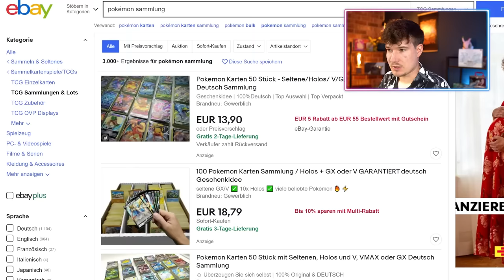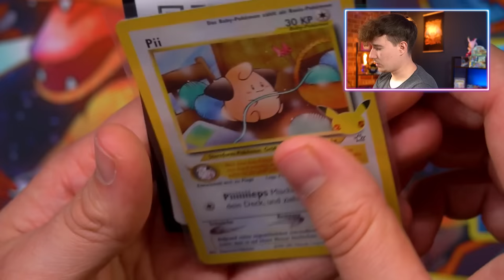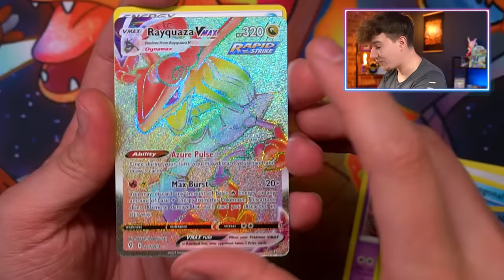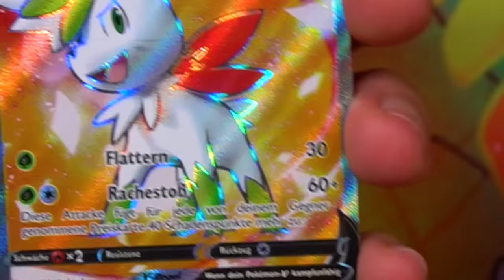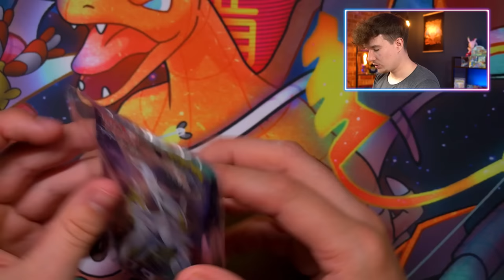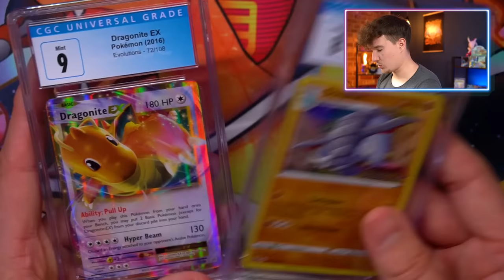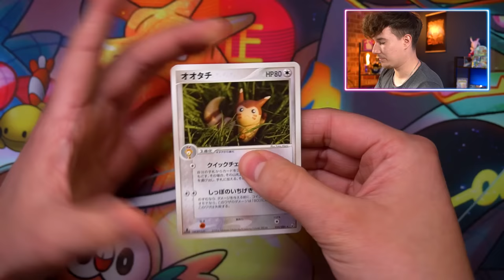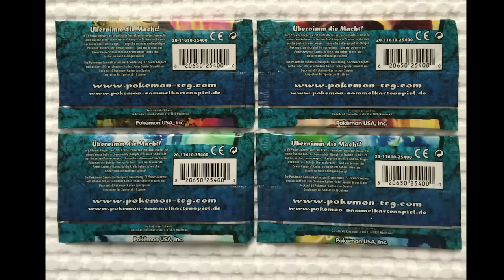Deswegen solltest DU auf Ebay KEINE Pokémon Booster kaufen!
Besten Hüllen
1000 Penny Hüllen

0:00 Intro
0:49 Random Sammlungen
2:10 WTF ist das?
2:40 Opening Mystery Booster
4:25 Lose Booster kaufen
5:15 Opening der Booster
11:02 Private Booster
13:20 Eine 50€ Mystery Box
13:35 Lohnt sich die Box?
16:25 Weitere Sammlungen!
17:07 Retro Booster kaufen
18:05 Opening der Retro Booster
21:12 Fazit zu Ebay